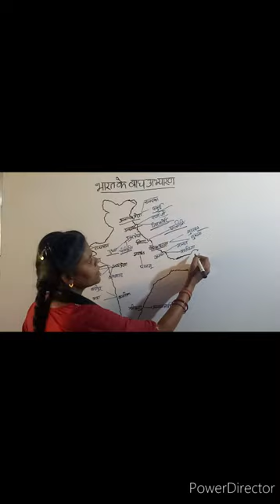भारत के बाघ अभ्यरण# short UPSC preparation Indian geography#short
Bharat mein kaun sa Bagh hai
Bharat mein Bagh abhyaran kahan per hai
geography NCERT topic
UPSC syllabus
UPSC preparation For geography
dudhwa bagh abiyaran
kajiranga
mansh vihar
kanaha ji
balmiki
shariska tiger